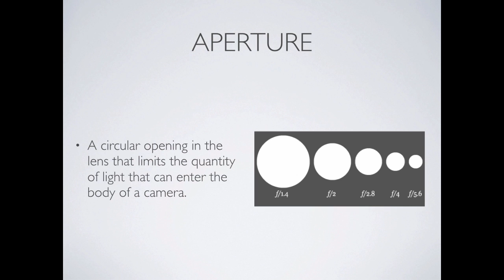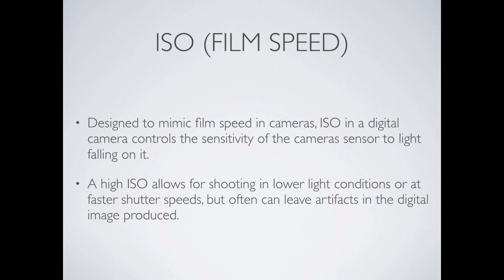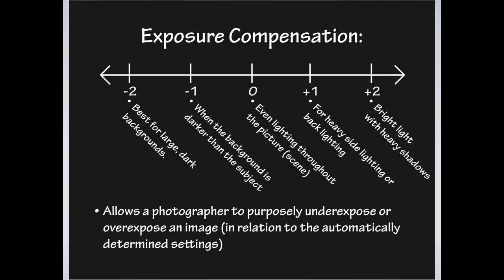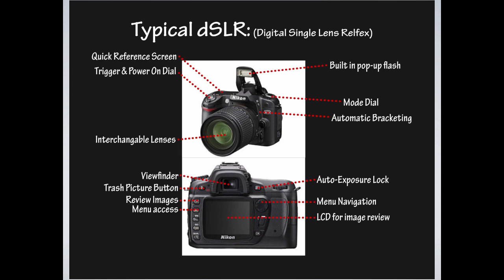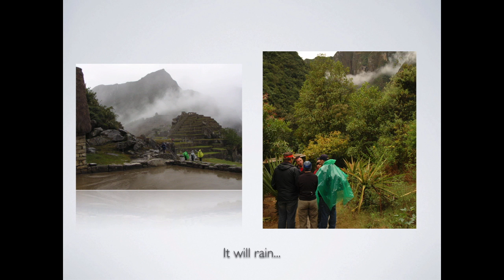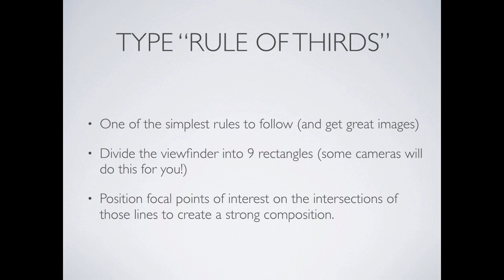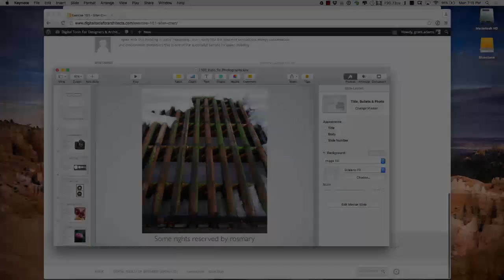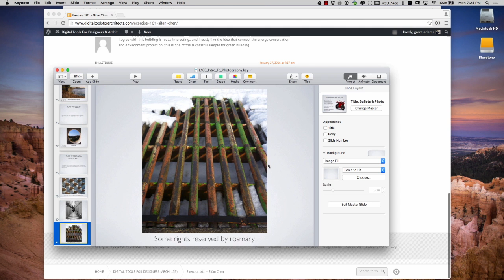Lecture 103 - Introduction to Photography (Spring 2016 - Evening)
An overview of photography including a definition of terms and compositional techniques